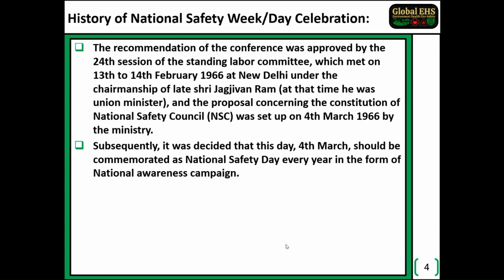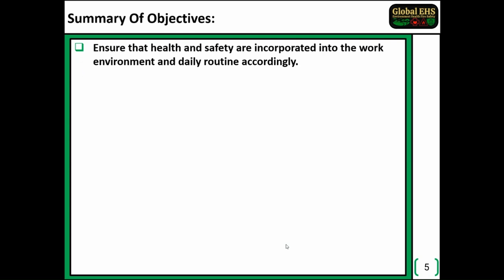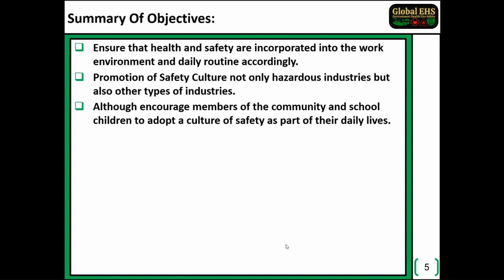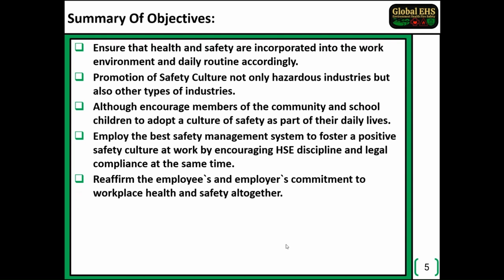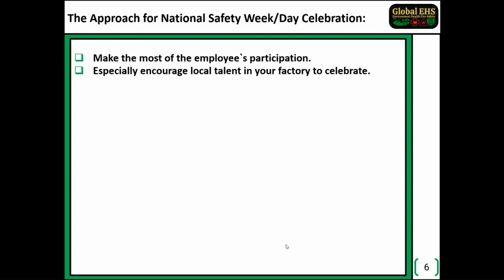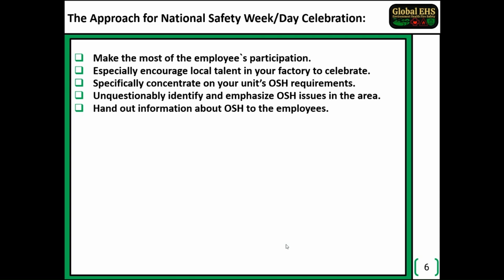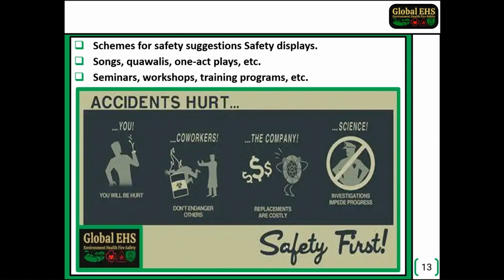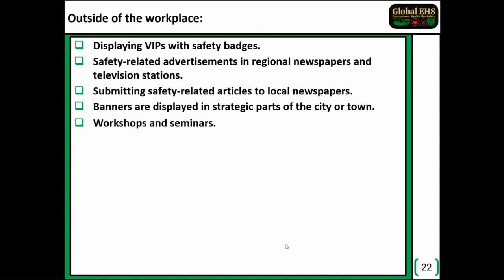National Safety Day | National Safety Week 2023 | Ideas, Theme, History, Celebration | 4-10th March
History of National Safety Week/Day Celebration:
The recommendation of the conference was approved by the 24th session of the standing labor committee, which met on 13th to 14th February 1966 at New Delhi under the chairmanship of late shri Jagjivan Ram (at that time he was union minister), and the proposal concerning the constitution of National Safety Council (NSC) was set up on 4th March 1966 by the ministry.
Subsequently, it was decided that this day, 4th March, should be commemorated as National Safety Day every year in the form of National awareness campaign.
Since 1972 the National Safety Day (NSD) is celebrated every year throughout the country to reiterate the importance of safety and create an awareness campaign throughout the country.
Also NSD now impacted at large level and expands to National Safety Week from 4th March to 10th March every year.

Objectives of National Safety Week/Day Celebration:
Ensure that health and safety are incorporated into the work environment and daily routine accordingly.
Promotion of Safety Culture not only hazardous industries but also other types of industries.
Although encourage members of the community and school children to adopt a culture of safety as part of their daily lives.
Employ the best safety management system to foster a positive safety culture at work by encouraging HSE discipline and legal compliance at the same time.
Reaffirm the employee`s and employer`s commitment to workplace health and safety altogether.
Increase employee involvement in OSH-related activities.
Finally to create a positive safety culture, motivate people to incorporate accident prevention programs and best industrial safety practices into the workplace culture.

The Approach for National Safety Week/Day Celebration:

Make the most of the employee`s participation.
Especially encourage local talent in your factory to celebrate.
Specifically concentrate on your unit’s OSH requirements.
Unquestionably identify and emphasize OSH issues in the area.
Hand out information about OSH to the employees.

Things to do or ideas for National Safety Week/Day celebration:

However, The celebration needs to start well in advance for the preparations to be successful.
During the National Safety Week/Day, some suggested activities include.

At Workplace

Administration of Safety and Health Pledge, employees under the direction of the highest-ranking executive.
On the back of the Safety & Health Pledge, the National Safety Council designed, developed, and distributed the model text.
The NSD Flag is being unfurled before short safety speech by high ranking officer or guest or by Director or Board of members.
Affixing the NSD Badge to workers.
Placing Safety Day Banners in appropriate unit locations accordingly.
A safety message sent to all employees by the managing director or chief executive officer specifically.
Essay, slogan, quiz, poster, housekeeping, safety performance, and other safety competitions altogether.
Schemes for safety suggestions Safety displays.
Songs, quawalis, one-act plays, etc.
Seminars, workshops, training programs, etc.
Screening safety films in colonies for employees and units.
Demonstrations on different aspects for e.g. how to use PPE, fight fires, save people, etc.
Arranging drills for e.g. Fire Drills, Mock Drills, emergency drills, etc..
Hazard Identification Risk Assessment competition of different departments of the company.
Also Placing safety posters in prominent areas throughout the unit.
Distributing awards for safety recommendations, performance, etc of course a good idea.
Safety photo frame inside the premises for awareness, motivation and safety with fun is on the positive side.
Lectures given by notable guests in the field to explain about safety scenario.
Community education programs.
Safety Theme Park.
Safety Exhibition.
PPE Demonstration Hall.
Putting safety slogans on company documents like pay slips, for example.
Holding meetings to discuss past mishaps and possible next steps.
On the telephone dial tone and intercom, a safety slogan.
Safety march inside the unit.
Competitions in art, like the Rangoli Competition, run by employees’ families.

Outside of the workplace:

Safety-related advertisements in regional newspapers and television stations.